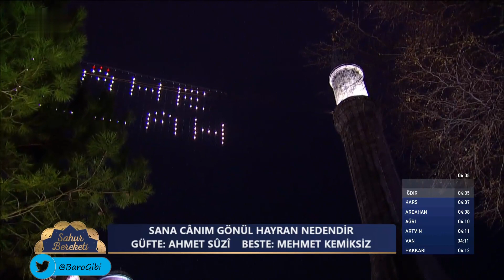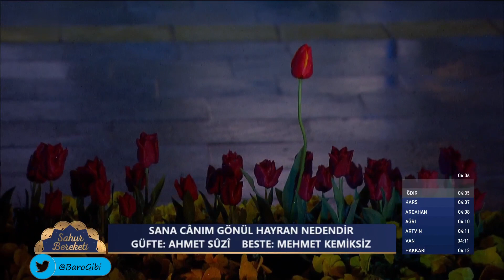Mehmet Kemiksiz - Sana Canım Gönül Hayran Nedendir (Sahur Bereketi 16. Bölüm) (7 Nisan 2023)